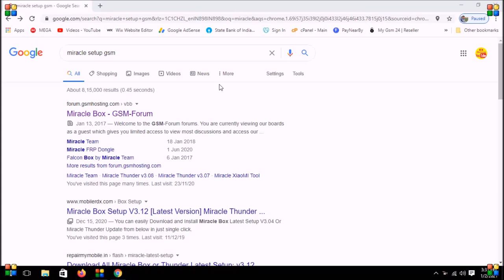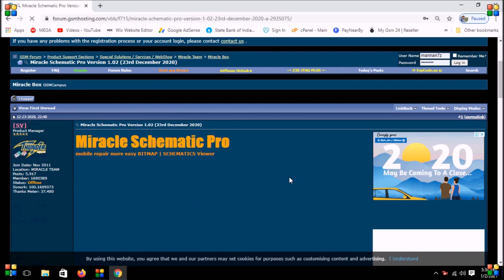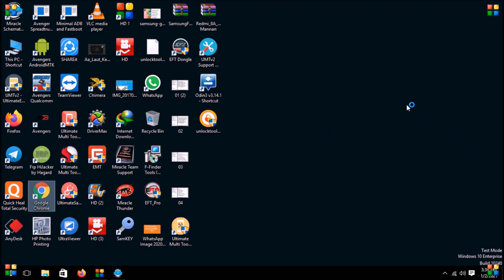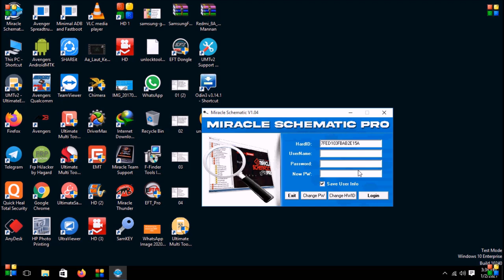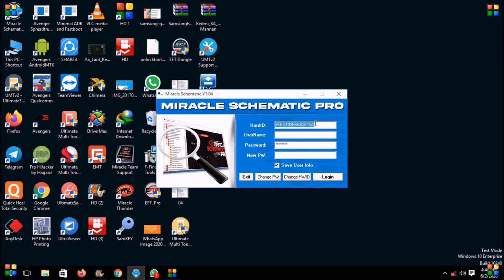What is the future of Miracle Schematic Pro how to install hardware tool